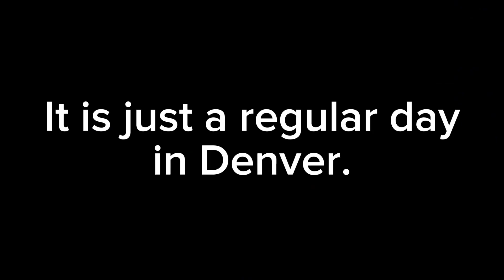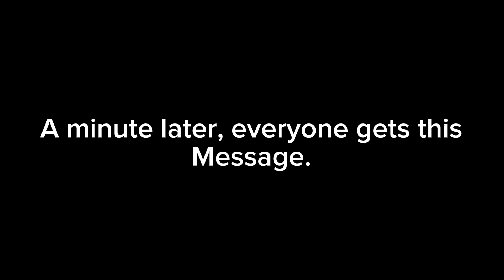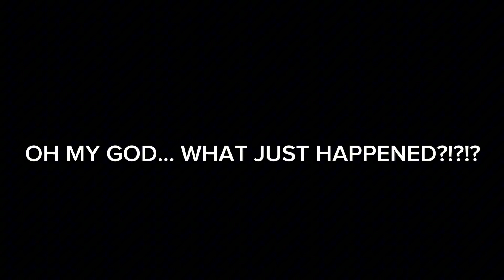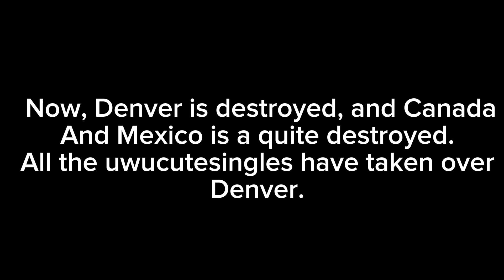EAS Scenario #2 | Uwucutesingle Virus | An EAS Scenario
This story takes place in Denver when it’s just a regular day, until a virus is found. They turn into a girl with 7M Subscribers Named Uwucutesingle, Then, She says she will launch a nuke in a week. But then on the Immediate Evacuation, she is launching it tomorrow. NOW WHAT ARE WE GOING TO DO?! we die, the next day, There is a Emergency Action Notification about the 4,000 Mile Nuke, She Bombs Denver, and parts of Canada and Mexico.